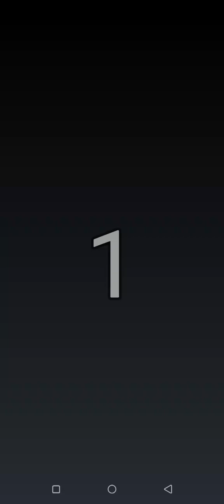Game review painting flag plz comment your favorite game that will be in next video